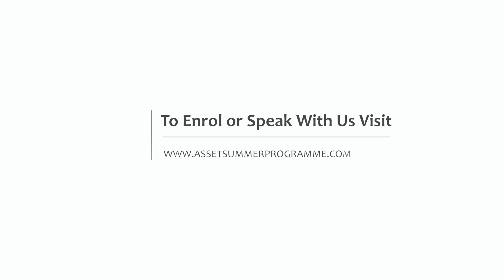The Introduction | ASSET Summer Programme 2018 | Educational Initiatives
ASSET Summer Programme(ASP) is India’s most renowned summer programme for gifted students in grades 6-7-8.

This programme brings together students from grades 6-7-8 across the nation for a 3-week long residential academic experience to challenge themselves in a new environment - with new friends, cutting-edge technology, contemporary science, 21st-century skills, values needed in a technology-oriented society, academic content, and most importantly, learn how to be self-motivated learners.
We’ve been conducting ASP since past 9 years and hosted the summer camp at campuses like Manipal University, Infosys Mysore Campus and Reva University. 650+ students have attended ASP from 100+ schools across the country.  160+ students have already registered for ASP 2019.

To learn about how your child can participate in this programme please